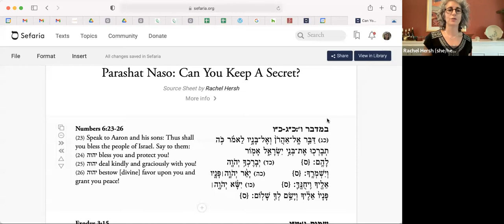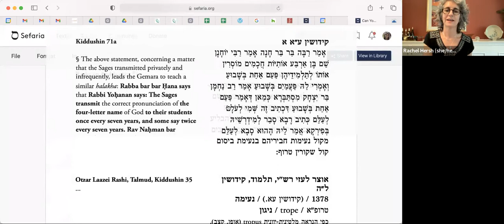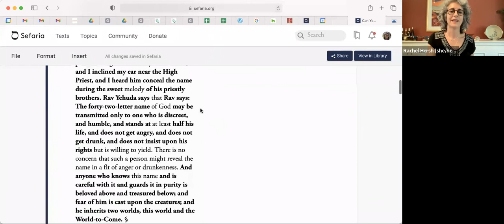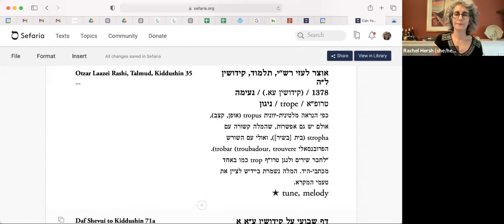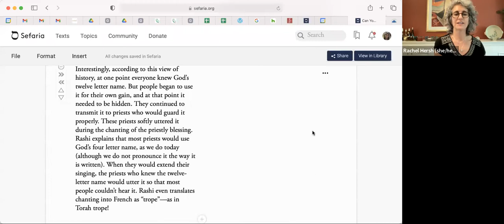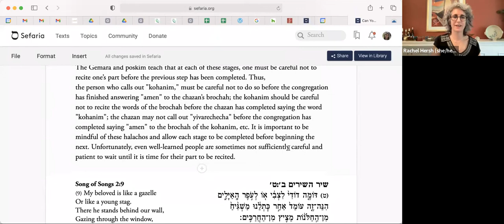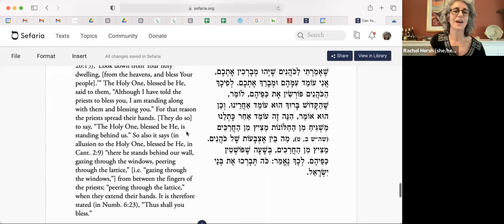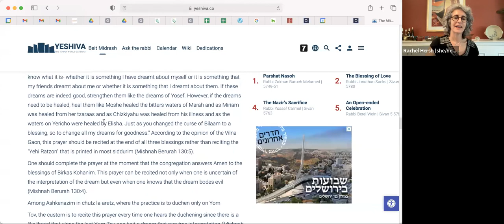06/01/2022 - Parashat Hashavua